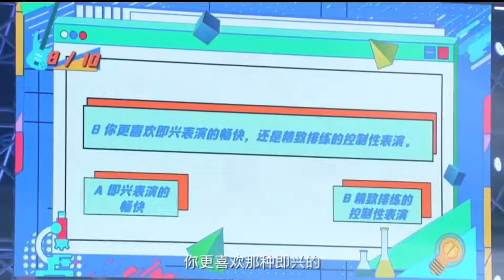龚俊荣威直播，这场直播俊俊很开心